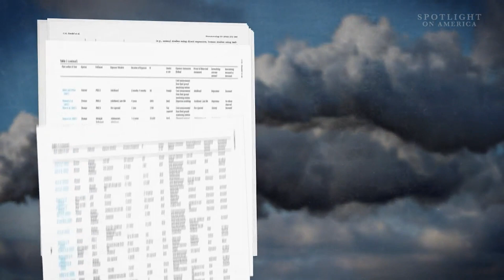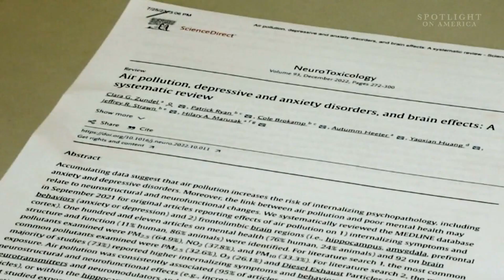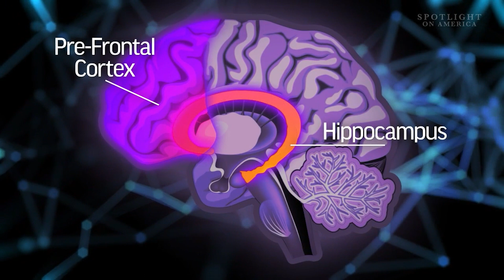Growing evidence air pollution makes mental health worse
Growing evidence shows poor air quality is linked to a higher risk for anxiety, depression, even dementia. What’s the connection? Spotlight on America Correspondent Angie Moreschi investigates why pollution could be bad for your brain.

A summer of smoke-filled skies from wildfires and poor air quality advisories is putting the spotlight on just how bad pollution can be for our health.

We know tiny particles called Particulate Matter 2.5 (PM2.5) can cause serious health effects for people with heart and lung disease, and now, a review of multiple studies shows it can also impact your brain.

A systematic review of more than 100 studies on pollution and its impact on the brain, published in ScienceDirect, found 73-percent of the studies showed "increased depression and anxiety symptoms" following exposure to high levels of air pollution.